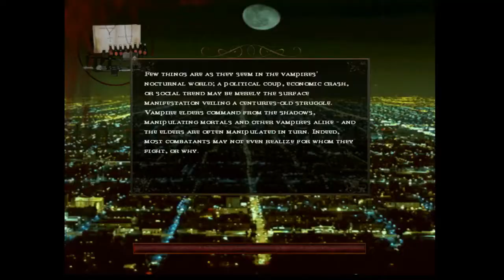VTMBA:Season 2- EP17- Stripper favors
The Bad Bitch goes back to see her new girlfriend after dealing with a rogue stripper to find out what else she needs help with.